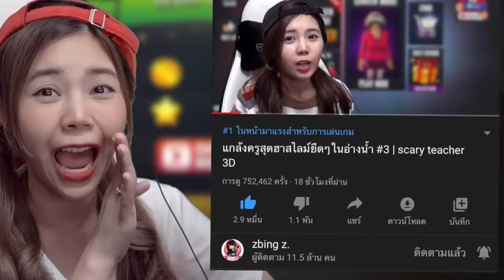แกล้งครูจับแช่แข็ง #30 | Scary Teacher 3D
zbing z